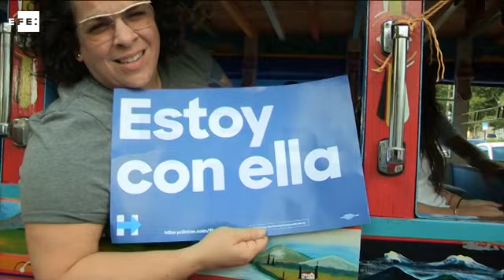Trump saca a Clinton una ventaja de 43 votos electorales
Washington (EEUU), 8 nov (EFE/EPA).- El candidato presidencial republicano, Donald Trump, saca una amplia ventaja de 43 votos electorales a su rival demócrata, Hillary Clinton, según las proyecciones divulgadas por los principales medios de EEUU.

Trump se adjudicó los 38 votos electorales de Texas, una plaza garantizada, además de los estados del centro del país, entre ellos Kansas (6), Nebraska (4), Wyoming (3) y las dos Dakotas (6).